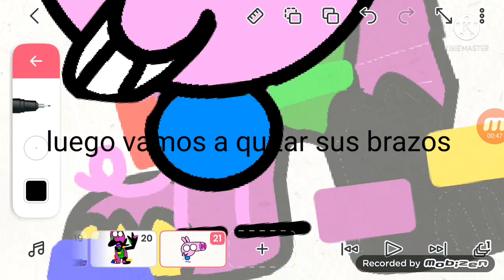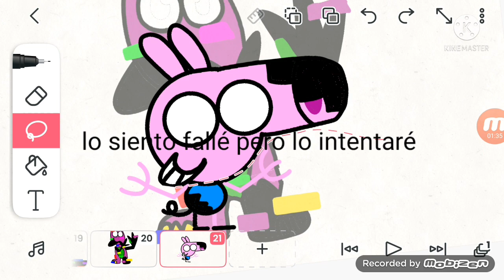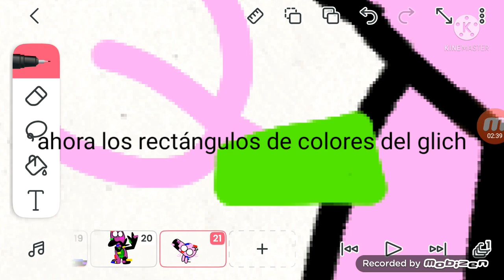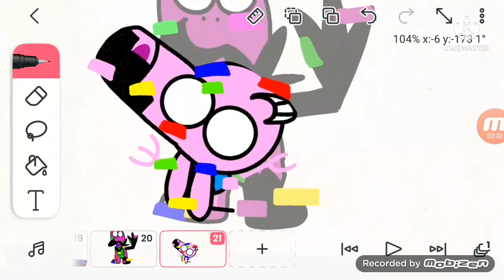tutorial de hacer George glichiado